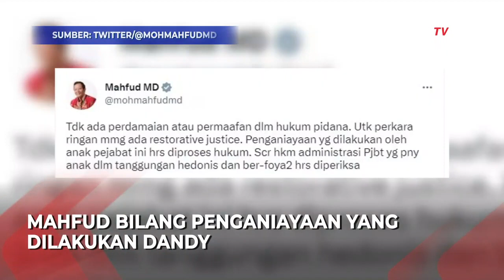Mahfud MD Minta Usut Kasus Mario Dandy Tidak Ada Perdamaian dalam Hukum Pidana!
JAKARTA, KOMPAS.TV - Menko Polhukam Mahfud MD turut menanggapi kasus penganiayaan anak pejabat Ditjen pajak Mario Dandy Satrio terhadap David selaku anak dari pengurus pusat GP Ansor.

Kata Mahfud, tidak ada perdamaian dalam hukum pidana sehingga kasus penganiayaan harus tetap diproses.

"Tidak ada perdamaian atau permaafan dalam hukum pidana. Untuk perkara ringan memang ada restorative justice," ujar Mahfud MD dalam cuitannya di Twitter, Kamis (23/2/2023).

"Penganiayaan yang dilakukan oleh anak pejabat ini harus diproses hukum," sambungnya.

Selain itu, Mahfud mengatakan orang tua Dandy, Rafael Alun selaku pejabat Ditjen pajak harus diperiksa.

"Secara hukum administrasi pejabat yang punya anak dalam tanggungan hedonis dan berfoya-foya harus diperiksa," ujarnya.

Sebelumnya, orang tua dari Dandy, Rafael Alun Trisambodo meminta maaf atas ulah anaknya.